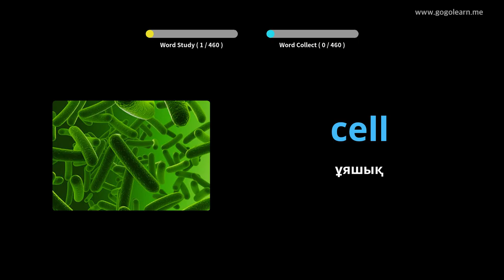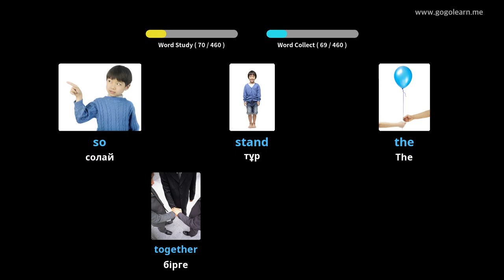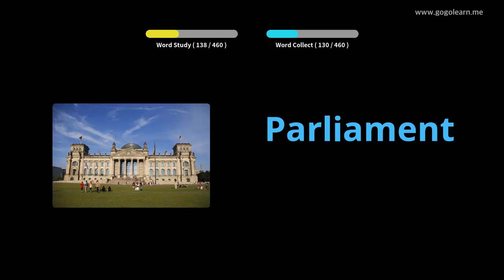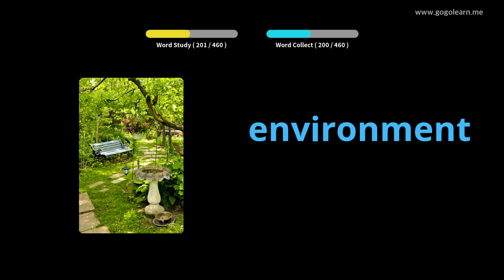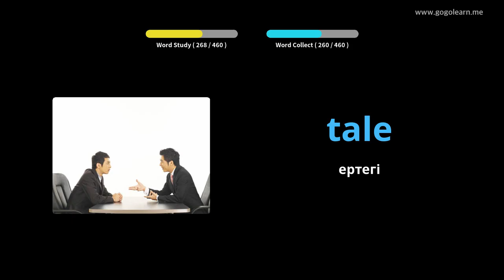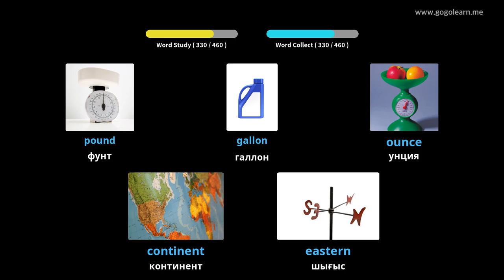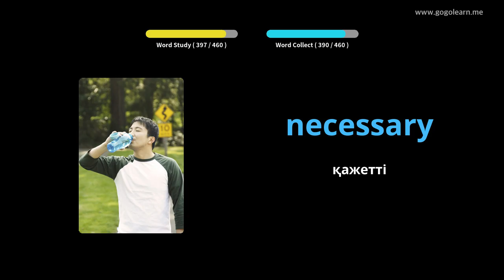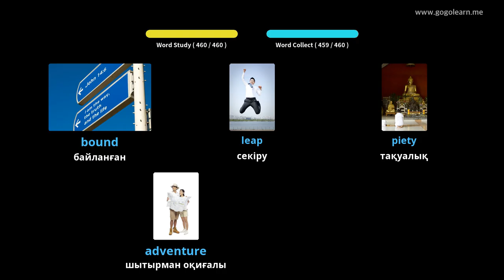Ағылшын сөздігі 3 орта мектебі |Golearn